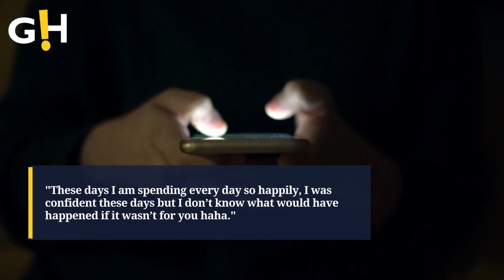BTS' Jungkook responds to sweet birthday wishes | Gossip Herald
Jungkook responds to BTS fans' birthday wishes on Weverse.